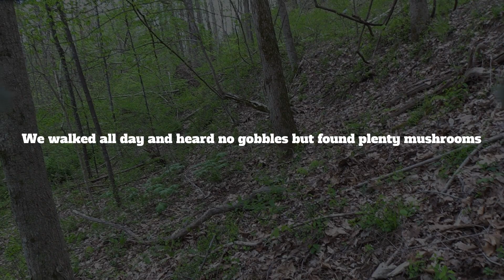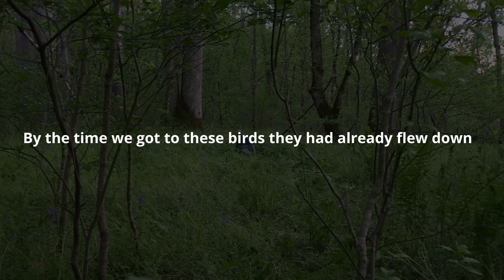Spring Turkey Hunt / Windy day henned up Gobbler/ Trippin on shrooms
📱Just shoot me a text or call📱